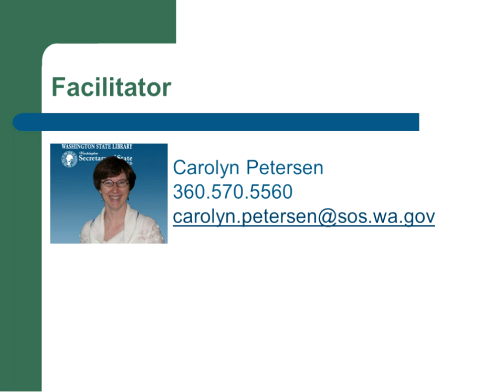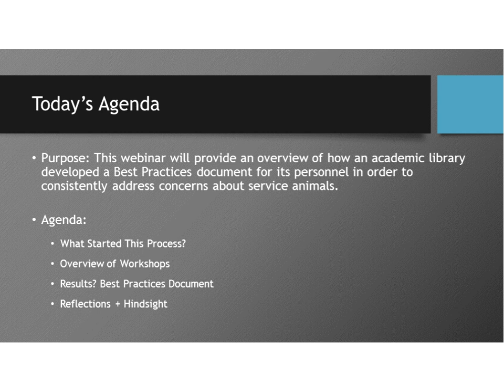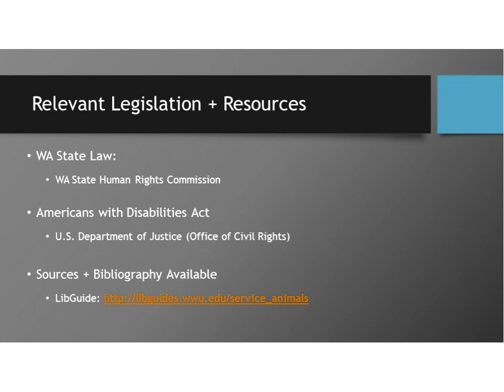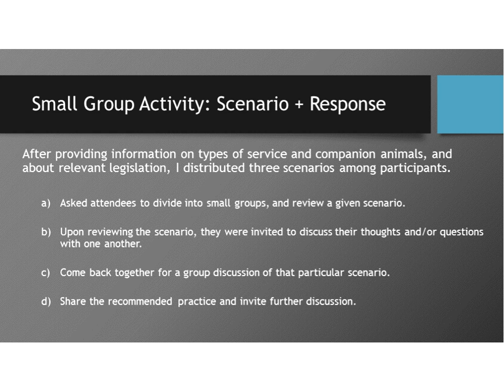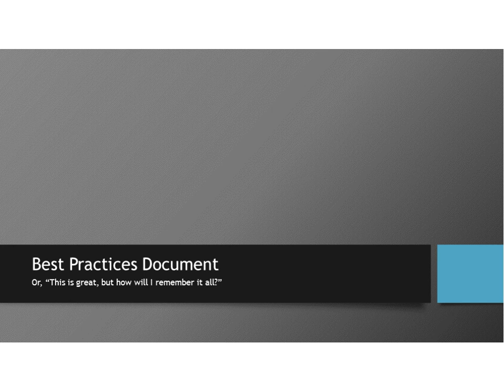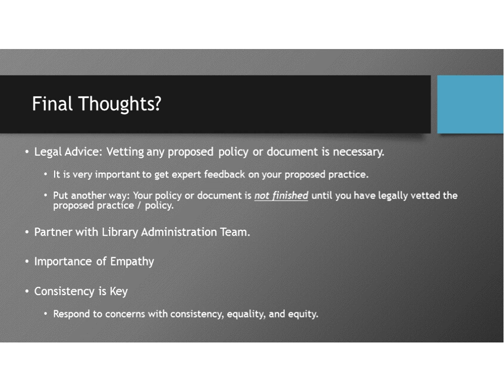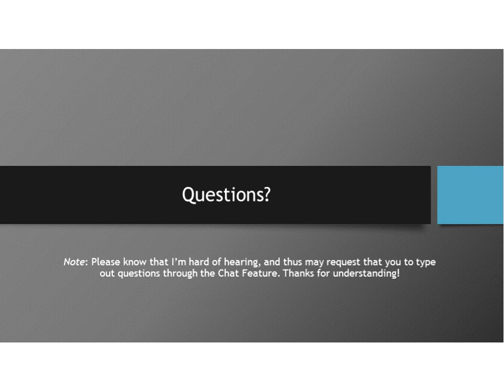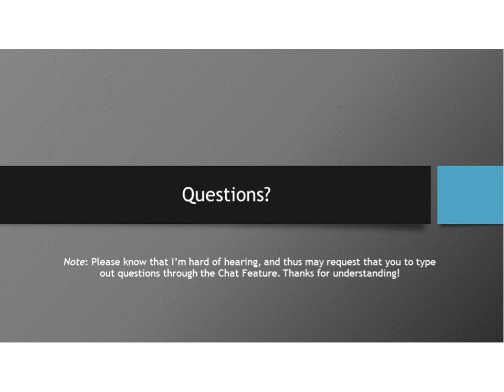First Tuesdays: Service Animals in Libraries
7/7/2015
Responding to patron concerns about an animal in the library can be a difficult scenario for library professionals. But what if the animal in question is a service animal? How do library professionals best respond to patron concerns while respecting the rights of an individual with a disability and their service animal? This webinar will provide an overview of how Western Washington University Libraries developed a Best Practices document for its personnel in order to consistently address concerns about service animals—including tailored recommendations for specific service points. Upon completion of this webinar, attendees will have new knowledge, and some resources, to begin this conversation within their own library. Presented by Rebecca Marrall, Western Washington University.